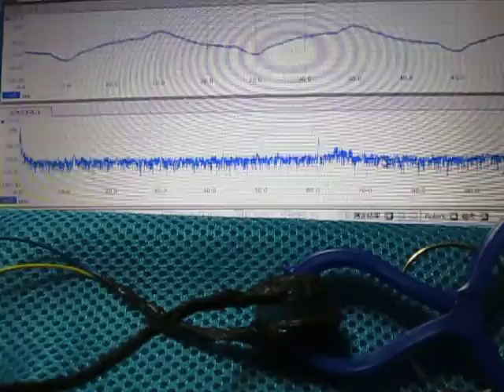超音波テスターを利用した、表面弾性波の基礎実験